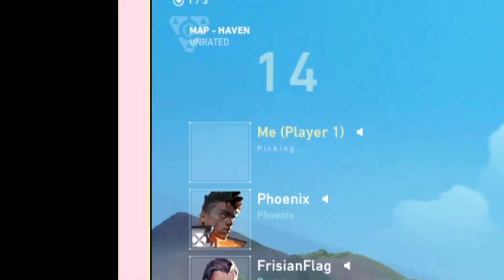【Valorant Indonesia】TOP 1 BADUT VALORANT INDONESIA | Vtuber Indonesia mikaasuma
Hai !
aku mikaasuma (づ￣ ³￣)づ
aku vtuber ID yang stream nya di facebook.
tapi pengen juga si stream di youtube.

untuk sementara, aku cuma bakal upload video dulu ni gaes.
mampir yaaa ke facebook page gaming creator aku ♡ (´･ᴗ･ `♡)

collabs ? kontak fanpage facebook atau discord ya ~ !